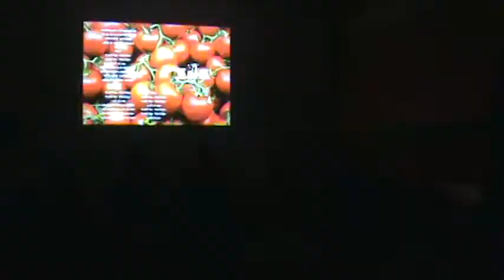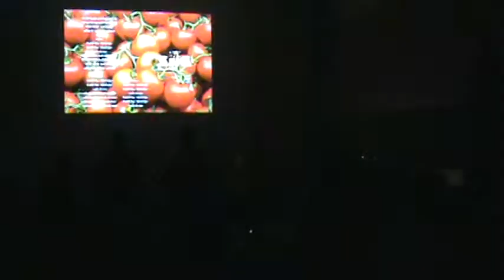2013. 11 홍대 미니스커트콘서트 _ 초콜렛박스_토마토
2013년 11월 홍대 미니스커트콘서트 _ 초콜렛박스_토마토